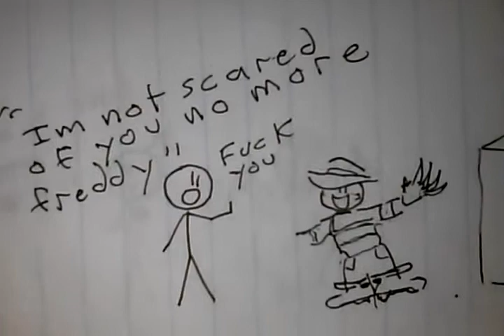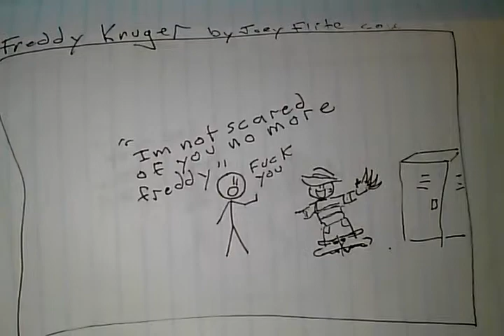Funny Comic- Freddy Kruger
Horra ,art,comic,movies Funny Comic